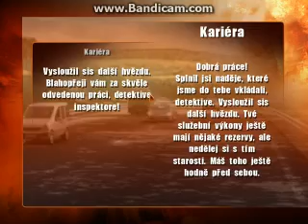Kobra 11 Nitro 05 (let's play)